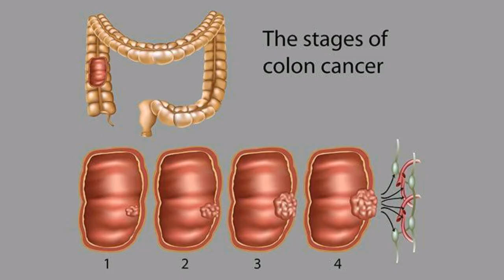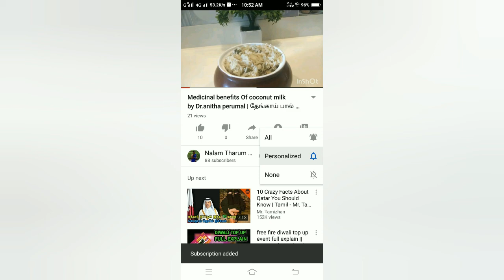அன்னாசி பழத்தின் பயன்கள் | by Dr Anita | annasi palathin payangal|pineapple benefits |Anita's clips